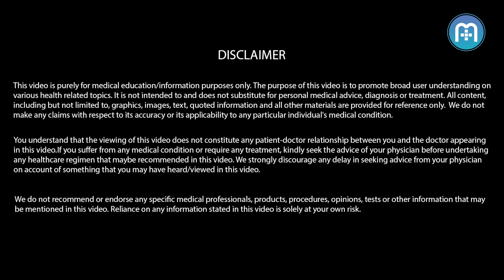What are the types of hypertension? Learn more!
Dr. Vaishak Vidyadhar, Physician with The Bangalore Hospital, Bangalore, India talks about hypertension or high blood pressure as known to non-specialists.

“Hypertension is diagnosed by taking blood pressure measurements regularly. Most of us are not aware of being a hypertensive, thus put our heart and health at an increased risk of health complications. Fortunately, little lifestyle changes go a long way in keeping our blood pressure within normal range.”

Based on the cause of hypertension, it is divided into two main categories:

Essential or primary hypertension: Here the cause of the high blood pressure is unknown. People with this type of hypertension may experience frequent tiredness, dizziness, headache, or nose bleeds.
Secondary hypertension: When the cause of the hypertension is known it is called as secondary hypertension. The common causes of secondary hypertensions are abnormalities in the arteries supplying blood to the kidney, thyroid diseases, hormonal abnormalities, airways blockage during sleep and certain medications.

Know the blood pressure readings:

Normal blood pressure:  The normal blood pressure reading is below 120/80 mm Hg.
Prehypertension: Readings, which have a systolic pressure within 120-139 mm Hg or a diastolic pressure of 80-89 mm Hg.
Stage 1 hypertension: Systolic reading between 140- 159 mm Hg or diastolic reading within 90-99 mm Hg.
Stage 2 hypertension: Severe cases of hypertension record systolic readings above 160 mm Hg and diastolic readings above 100 mm Hg.

Adopting a healthy lifestyle and taking medications can very well manage hypertension. High blood pressure should not be taken lightly as it exerts unnecessary pressure on your heart and arteries.